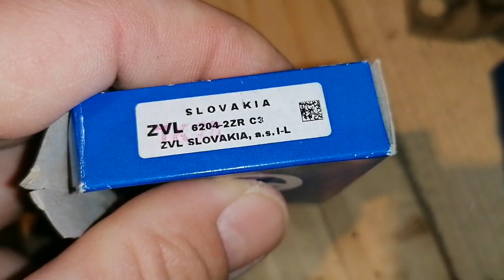IMT 506 - Zamena ležajeva, dihtunga i semeringa